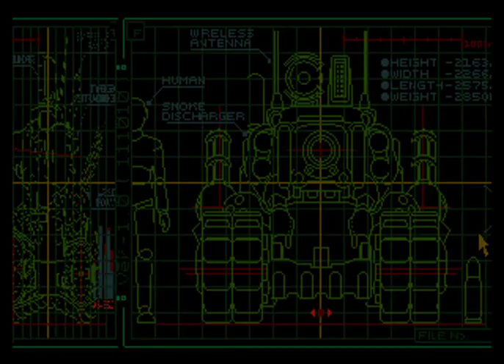Metal Slug. misson 06 final